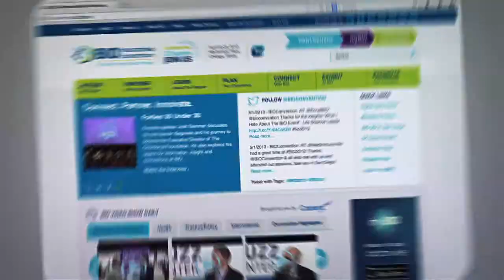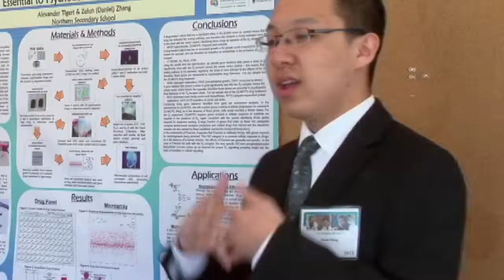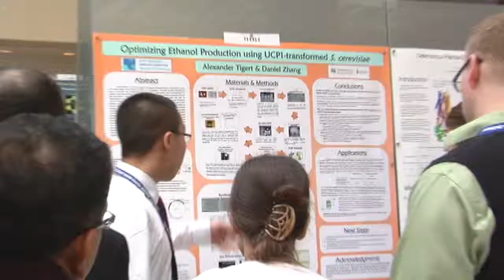Corporate Video - Sanofi Pasteur - Sanofi SBCC Story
Every year Sanofi Pasteur Canada hosts a BioGenius Challenge, which gives high school students the chance to use their scientific skills to research some of the world’s toughest challenges – from cancer to the environment.

This year, Sanofi Pasteur celebrates 20 years of inspiring young scientists. To commemorate the occasion, we teamed up with them to create this video.

to see more of our work.